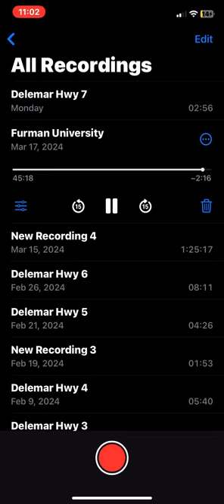SC All-state clinic band french horn pov audio recording 2024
Sc all state clinic band 2024. Piece played “Alleluia! Laudamus te.